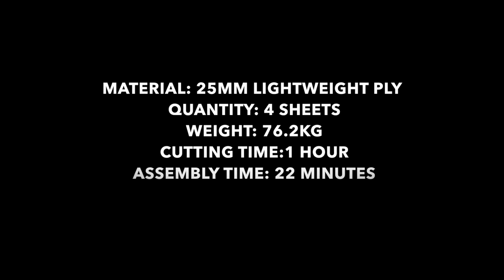Arts University Bournemouth- Cabinet of Curiosity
Paul Richardson and Emily Riddiough were commissioned by the Arts University Bournemouth to design and make the Cabinets of Curiosity. This video features the first cabinet of the series being CNC milled at local workshop Tekne, refined in the university workshop and then assembled in the architecture studio.

These exhibition units are designed to promote Ba (Hons) Architecture and will travel to local schools in the coming months. This particular Cabinet has already been exhibited in the 2015-16 MAP Exhibition at the Lighthouse, Centre of the Arts in Poole.